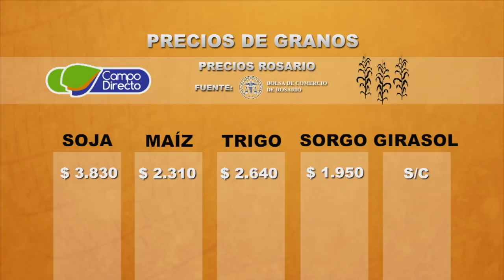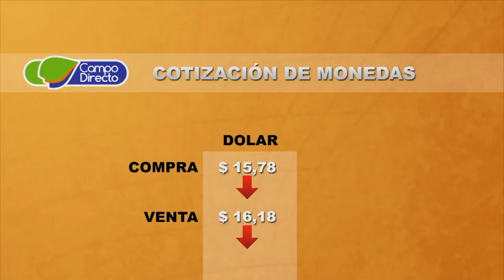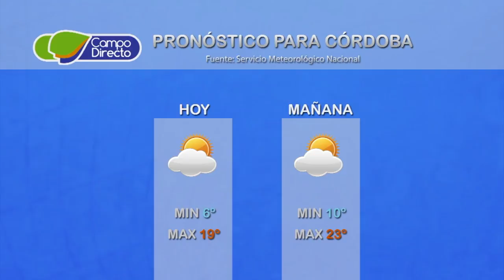Micro agropecuario Campo Directo 175 Fecha 14 de junio de 2017